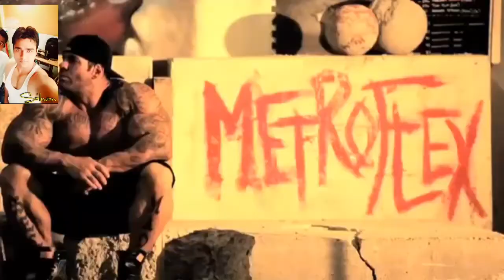Rich Piana Motivation ● SORRY, I'M A MONSTER